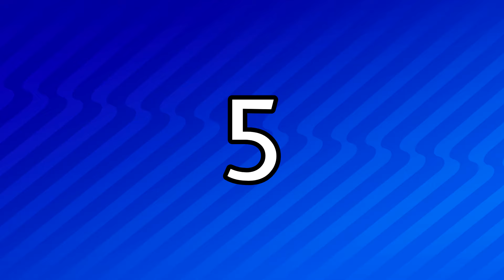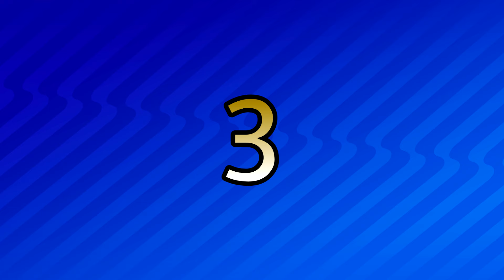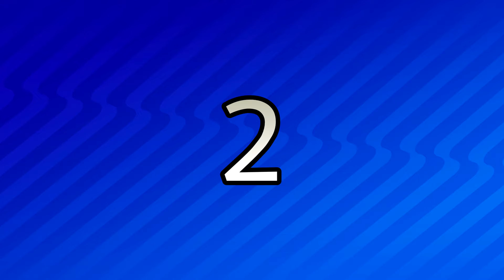TOP 6 PERSONAJES SOBREVALORADOS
Para convertirte en miembro solo debes tocar el botón que dice "UNIRME", ese que está justo al lado del botón de suscripción y el resto es pan comido.